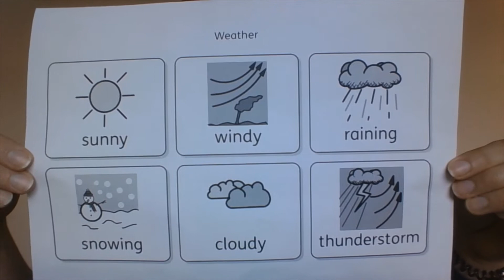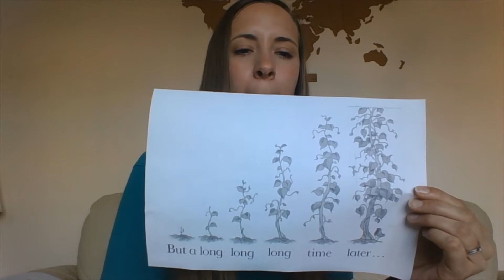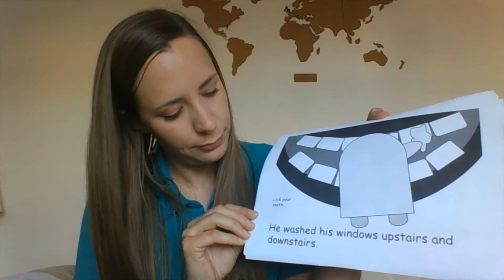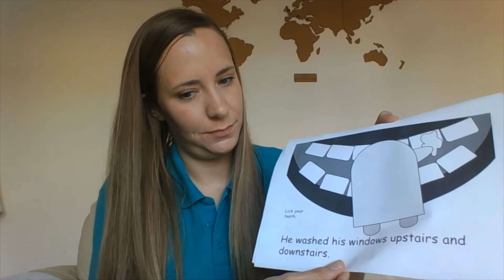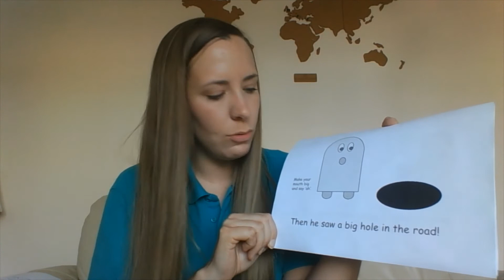Panda - 27th April, Monday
Panda Class - 27th April, Monday